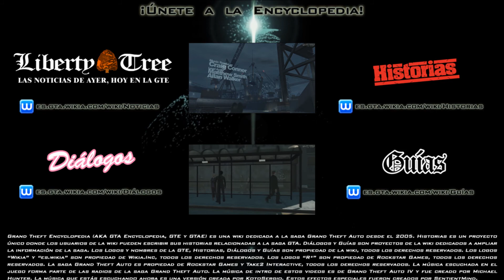Grand Theft Auto IV: The Lost and Damned - Misión #4 "Action/Reaction"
Música (créditos) hecha por KotoSergio.

Efectos (créditos) hechos por SentientMind.